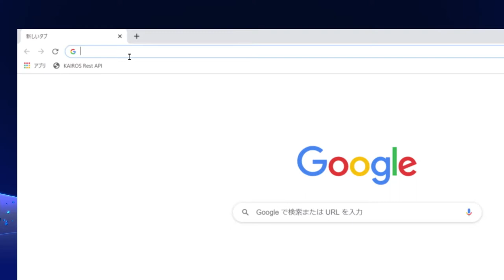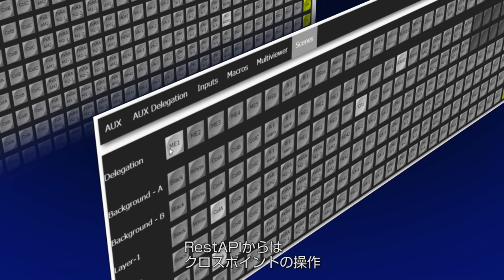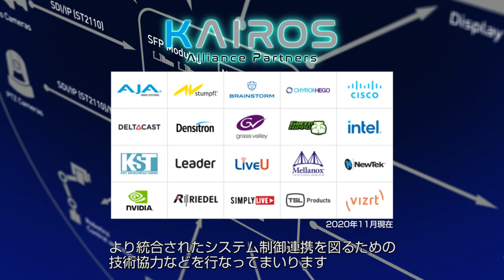「KAIROSの機能拡張」 - KAIROSチュートリアルビデオ Vol.1 -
(1) バーチャルインプットの設定
(2) コントロールパネルの応用機能
(3) パラレル映像編集
(4) レイヤーフリーのシーン作成
(5) KAIROSの機能拡張 ← ココ
(6) CleanMask機能
(7) 映像合成の基本機能
(8) トランジション機能
(9) Fxinput
(10) マクロ機能